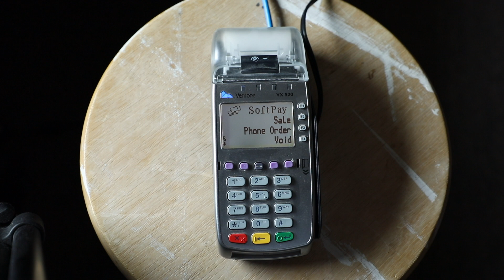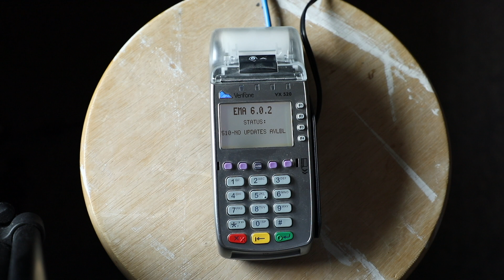ACTUALIZACIÓN DE VERIFONE VX520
¿Hay algun video que te gustaría ver? ¡Déjanos un comentario con tus ideas!